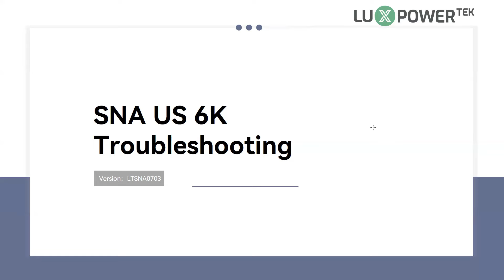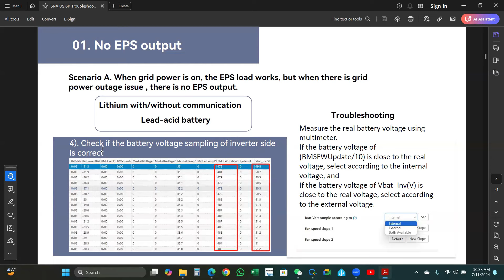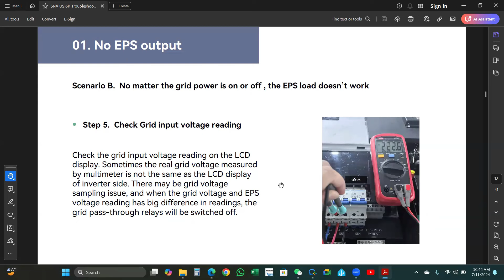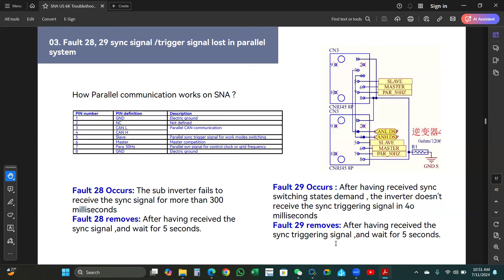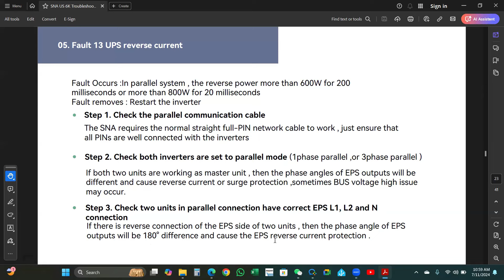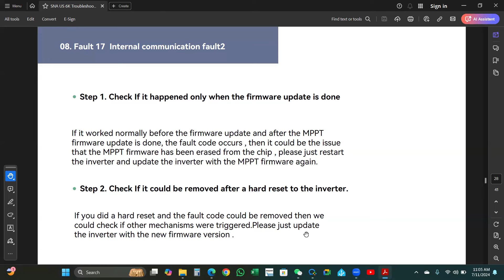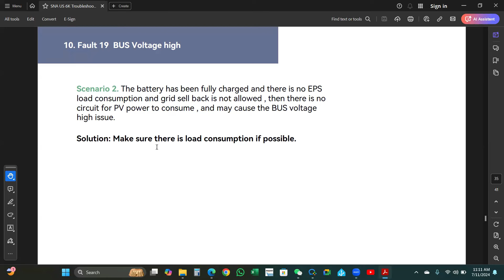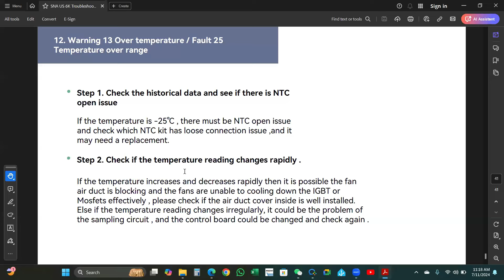LuxpowerTek SNA US 6K Troubleshooting Online Training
Welcome to our specialized LuxpowerTek SNA US 6K Troubleshooting Online Training! This course is designed to empower you with essential skills for maintaining and troubleshooting your off-grid inverter. Learn how to effectively diagnose issues, implement maintenance strategies, and master advanced troubleshooting techniques. Discover how to leverage the peak-shaving functionality of your SNA US 6K inverter to optimize performance and efficiency. Whether you're dealing with common problems or complex scenarios, our training will guide you through solutions for optimizing your SNA US 6K system. Join us to ensure your off-grid inverter operates seamlessly and reliably.